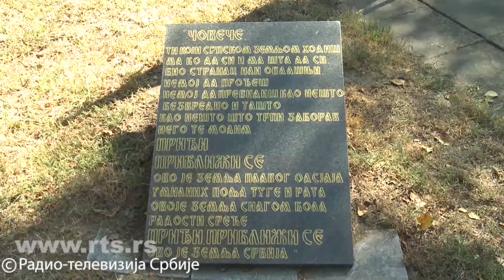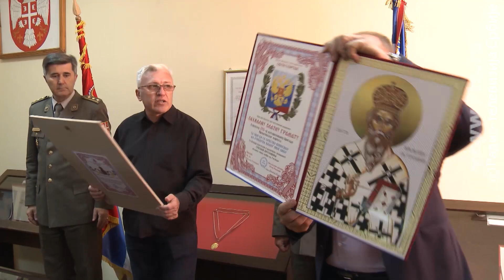Susret veterana 125. motorizovane brigade VJ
Obeležen praznik 125. motorizovane brigade VJ i održan susret ratnih veterana ove jedinice.

Copyright: RTS